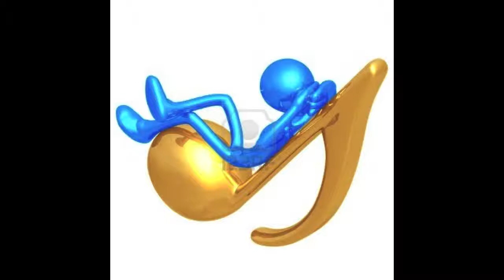Clark, Pauken & Ricketts - Easy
Recorded 2007 at John Schwab Recording in Columbus OH. Mastered by Bob Katz.